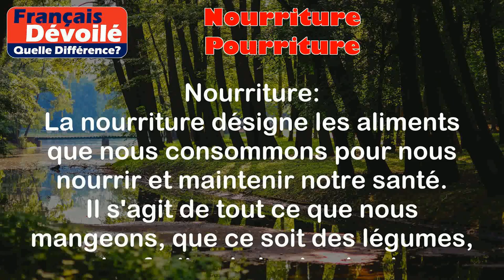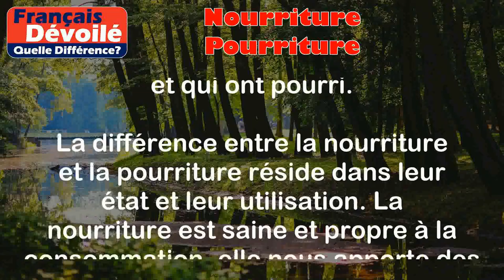Nourriture et Pourriture (Quelle Diff.)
Nourriture:
La nourriture désigne les aliments que nous consommons pour nous nourrir et maintenir notre santé. Il s'agit de tout ce que nous mangeons, que ce soit des légumes, des fruits, de la viande, du poisson, des produits laitiers, ou encore des céréales.

Exemples:
- Un sandwich au jambon et au fromage.
- Une salade de fruits.

Pourriture:
La pourriture, quant à elle, désigne le processus de décomposition naturelle d'un aliment ou d'un objet organique. C'est lorsque des bactéries, des champignons ou d'autres micro-organismes dégradent la matière et la rendent impropres à la consommation.

Exemples:
- Une pomme qui a moisie sur un arbre.
- Des légumes oubliés dans le réfrigérateur depuis trop longtemps et qui ont pourri.

Différence entre les 2 termes:

La différence entre la nourriture et la pourriture réside dans leur état et leur utilisation. La nourriture est saine et propre à la consommation, elle nous apporte des nutriments pour nous nourrir. La pourriture, en revanche, résulte de la dégradation d'une substance organique, rendant cette dernière impropre à la consommation et généralement désagréable à l'odorat.